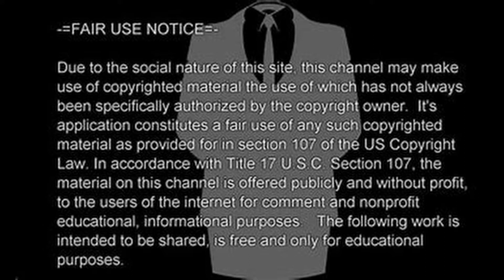The Early Christian Ecclesia Part Two